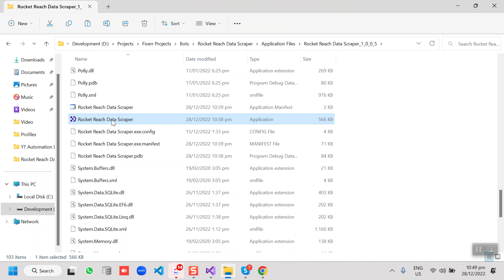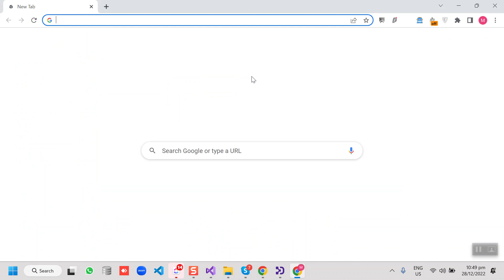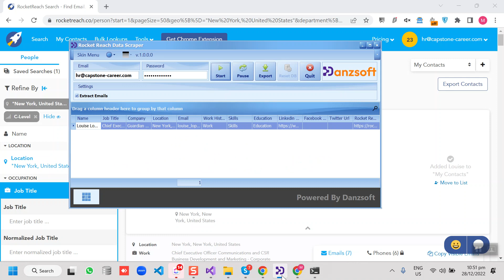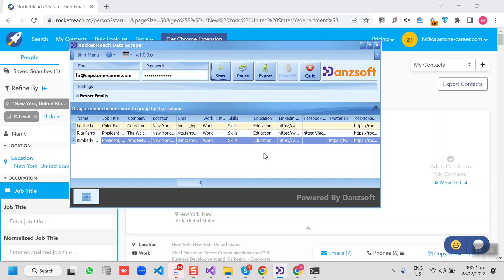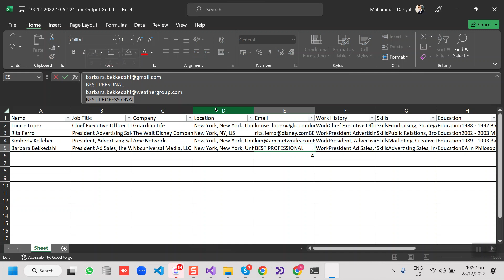Rocketreach Data Scraper v.1.0 | Scrape Unlimited Leads on RocketReach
This is Muhammad here. I specialize in AI, automation, and custom software development, with 6+ years of experience building powerful solutions for data scraping, web automation, and bot development.

Watch this demo video and let me know if you need this scraper or any custom modifications.

I've had a lot of success with clients in the past, so I look forward to working with you and completing your next project.

Regards
Muhammad